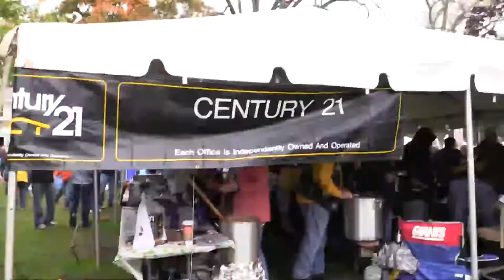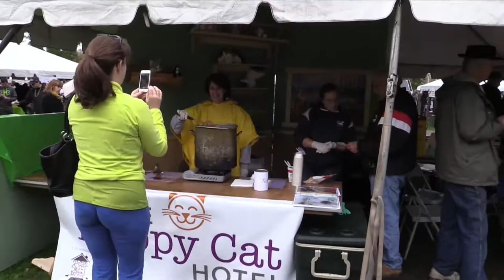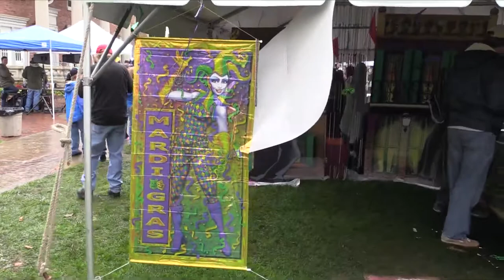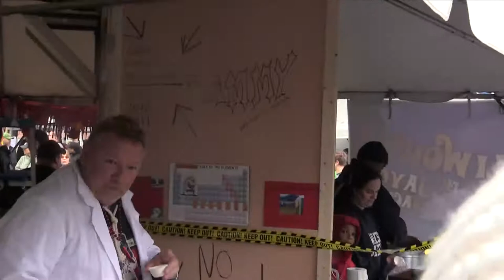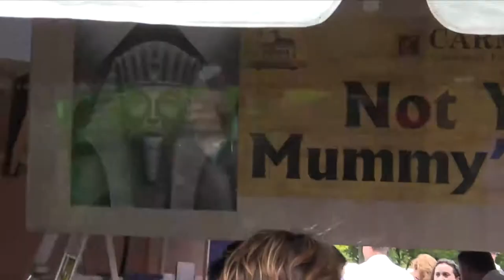2014 Chili Challenge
Windsor, Connecticut's First Town Downtown presents its annual Chili Challenge